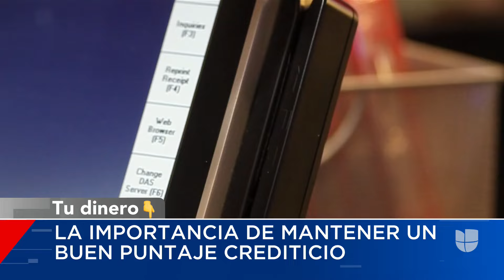¿Tienes problemas para solicitar un crédito? Estos son los factores que afectan tu puntaje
Si estás pensando en solicitar un crédito, debes tener en cuenta que un buen puntaje crediticio es muy importante. El experto en finanzas Carlos Guamán explica cuáles son los factores que pueden afectar el puntaje y qué hacer para mantenerlo o recuperarlo.

Maity Interiano